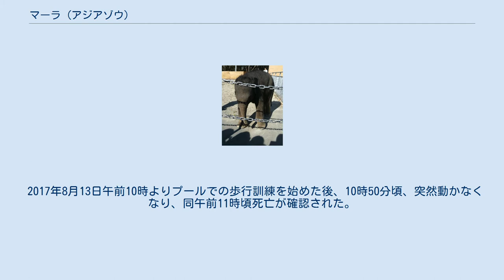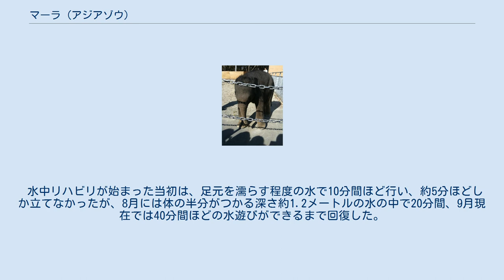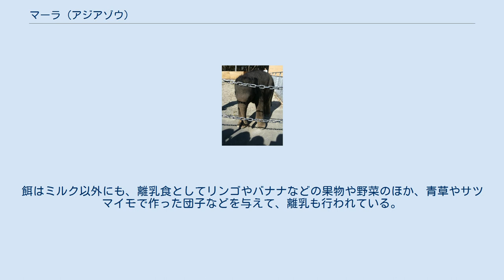マーラ (アジアゾウ)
マーラ（2011年9月17日 - 2017年8月13日）は、「のんほいパーク」（愛知県豊橋市）で飼育されていたメスのアジアゾウである。
 マーラの誕生は、日本におけるアジアゾウ繁殖成功例の4例目である。
2013年1月、1歳4か月で両前脚の骨折が判明する。
その後、懸命の治療が行われ、骨折は完治する。
しかし、ほとんど寝たままの状態で過ごさざるを得なかったために、筋力が衰え立てなくなり、その筋力を回復させるリハビリが行われた。
この治療が成功すれば、日本初の例となるとされていたが、2017年8月13日午前11時頃、6歳の誕生日を目前にして死亡した。
 運動場のマーラ (2012年1月29日) 赤ちゃんゾウ（のちにマーラと命名）は、2011年9月17日に、「ダーナ」（オス）と「アーシャー」（メス）との間に産まれた。
母ゾウの妊娠期間は約635日で、お産は16日の夜に始まり、日付が変わって17日午前0時半ごろに無事出産した。
体重90キロ、背の高さ90センチであった。
母ゾウの年齢は34歳、これが初出産であった。
 母親アーシャは出産直後に混乱し、赤ちゃんゾウを攻撃したため、赤ちゃんゾウを母親と引き離し、人工哺育（人工飼育）に切り替えることになった。
 これによりマーラは免疫成分を含む母ゾウの母乳が飲めない状況となったため、動物園は同じく免疫成分のある牛の初乳を代わりに与えた。
 誕生後のマーラの健康状態は良好で、一日1キロ体重が増えていった。
 また、のちに、母ゾウとは柵越しに対面したり、餌（青草）の食べ方を教えられている。
 また、2012年6月15日、母ゾウ・アーシャーは、アジアゾウは出産が難しいとされる中、子ゾウ・マーラを出産したことにより、日本動物愛護協会から日本動物大賞の功労動物賞を贈られた。
 2011年11月23日、赤ちゃんゾウの名は、駐日インド大使が考えた10の候補から、一般投票での得票が多かった「マーラ」（サンスクリット語で“花の冠”という意味）と決まり、そして、この日よりマーラの一般公開もなされた。
 このはじめての一般公開は、3000人ほどがゾウ舎を取り囲んだ。
また、2012年1月13日からは、冬場の運動をかねて、10分間ほど歩行訓練を公開している。
 2012年4月22日の報道では、マーラは離乳食のバナナやゾウ用のミルクを飲み、体重は誕生時の90.5キロから4倍弱の345キロに育っている。
この頃のマーラは一日2時間程度、野外で公開されていた。
また、9月17日の、マーラ1歳の誕生日にも体重が公表され、誕生時の5倍以上の474キロに成長した。
さらに、11月27日には体重519.5キロに成長した。
 動物園は、赤ちゃんゾウのマーラがメディアで話題となり、2012年9月以降の入場者数の増加につながったと推測されている。
 2012年4月19日には、豊橋鉄道市内線の路面電車が子ゾウを意識したデザインに変わった。
この車両は、既存の「のんほいパーク号」（モ3201）を改装して、車体正面にマーラの顔を描き、乗車ドア付近に親子ゾウの写真（合成写真）をプリントしたもので、車内にはマーラの写真やビデオ放映のモニターまで設置された。
 マーラは1歳になったばかりの2012年9月30日に、放飼場でつまずいて右前脚を痛め、しばらく右前脚を引きずる様子を見せた。
このケガは数日で治ったが、今度は右前脚を庇っていた左前脚を痛めてしまった。
そのため、10月13日から一般公開を中止した。
 12月になると、再び右前脚で不自然な動きが見られるようになった。
そして、翌2013年1月5日 - 13日の間は、マーラは痛みのため横になろうとせず、立ったまま眠らない状態（熟睡が困難な状態）となった。
このため1月28日にレントゲン検査をしたところ、両前脚が内側に向けて骨折しているのがみつかった。
この骨折はすみやかにギプスをつけて治療された。
しかし以来のマーラは寝たきりの生活を送ることになった。
 そして、骨折がほぼ治った3月末から、マーラはおなかに巻いた帯で天井からつり上げた状態で四肢を床に着け、立っている状態を保つという、リハビリ訓練を受けはじめた。
4月5日には、リハビリ中のマーラの画像が公開され、立つ訓練において20分ほど立っていられるようになったと公表された。
 2017年8月13日午前10時よりプールでの歩行訓練を始めた後、10時50分頃、突然動かなくなり、同午前11時頃死亡が確認された。
数日前より下痢の症状が見られ...